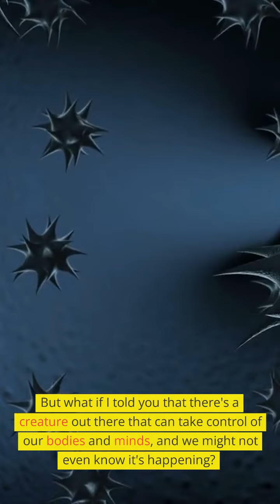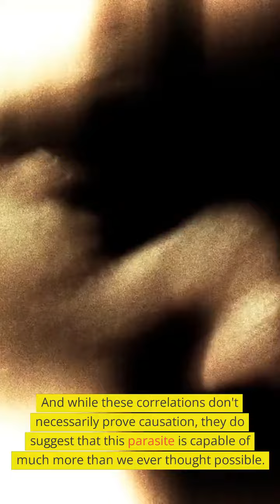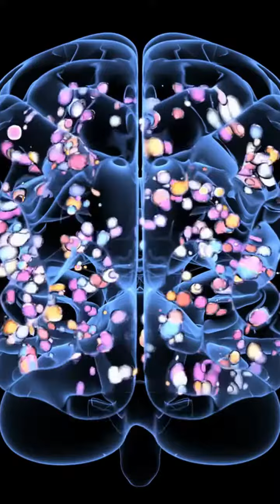The Horror Within: The Terrifying Truth About Toxoplasma Gondii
In this video, we explore the horrifying truth about Toxoplasma gondii, a single-celled parasite that infects up to one-third of the world's population. Found in the feces of infected cats and spread through contaminated food and water, this parasite is capable of manipulating its host's behavior, with potential links to an increased risk of car accidents, suicide, schizophrenia, and other mental illnesses. Join us as we delve into this real-life horror and learn more about the creepy world of parasites.